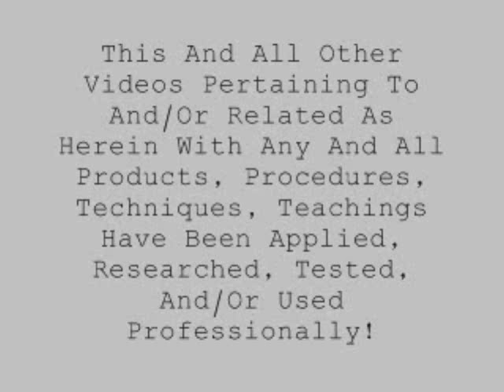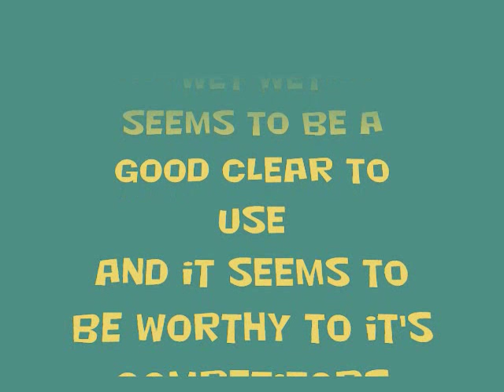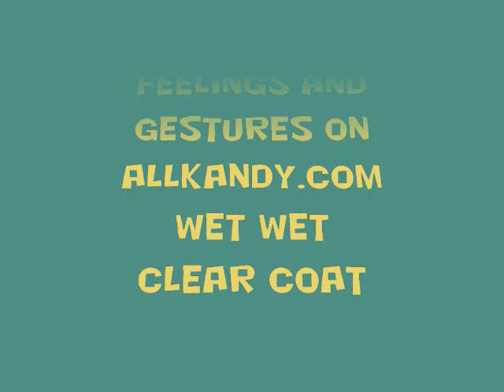Whats The Best Clear Coat To Use-AllKandy Wet Wet Clear Review-Part 2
The Answer's IN! Is This Custom Car, HOT ROD, Candy Color Clear Coat called ALLKANDY.COM WET WET CLEAR as GOOD as They Say? or 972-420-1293--PLEASE READ BELOW FOR YOUR 25.00 DISCOUNT!

to receive your 25.00 discount and make sure to mention MY FRIEND PETE!